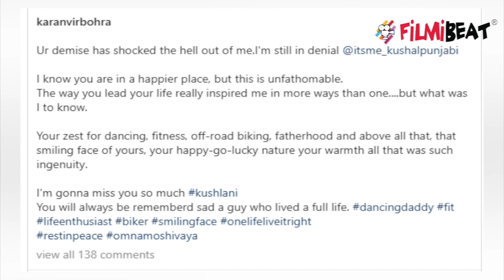Kushal Punjabi के दोस्त Chetan Hansraj ने बताया सुसाइड का असली सच | FilmiBeat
The news of actor Kushal Punjabi’s sudden demise has shocked the entire TV fraternity. Kushal’s close friend Chetan Hansraj is not able to come to terms with the loss and is in a state of shock.